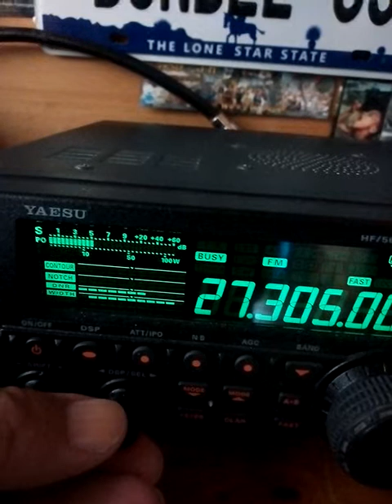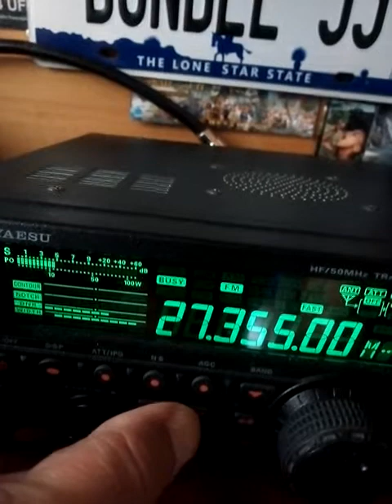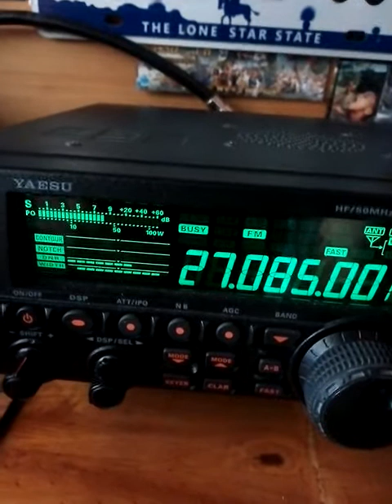CB 13H50 En plus de la propag SSB il y a une très bonne propag FM (30 05 2019)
13H50 En plus de la propag SSB il y a une très bonne propag FM.